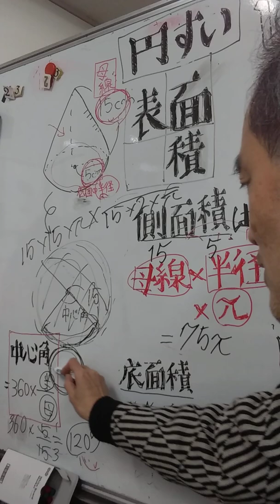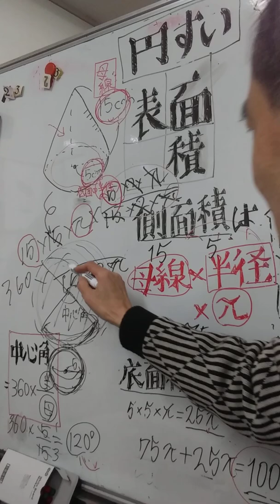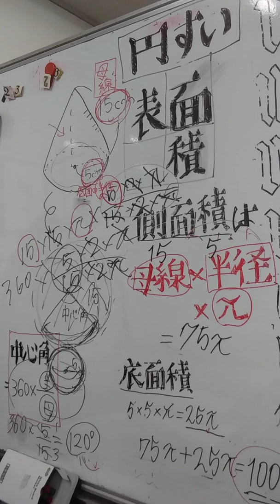円すいの表面積 解説編 中１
側面積はなぜ母線×底面の半径にπつければでちゃうのか？解説します。